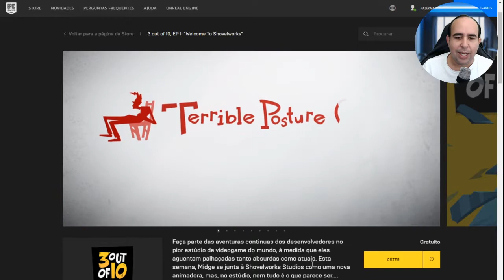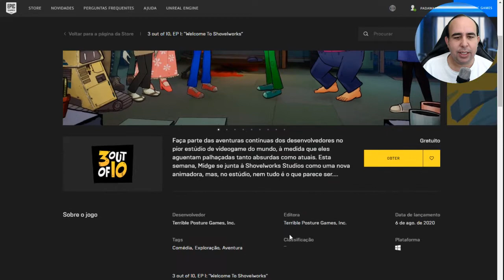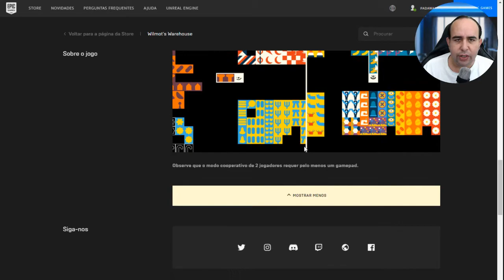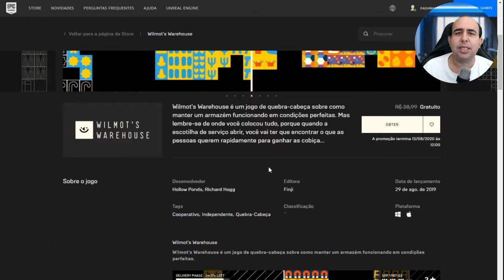JOGOS GRÁTIS - EPIC STORE - AGOSTO 2020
Neste  vídeo mostro os jogos grátis da Epic Games da primeira quinzena de agosto de 2020.  EP 1: "Welcome To Shovelworks e Wilmot's Warehouse.